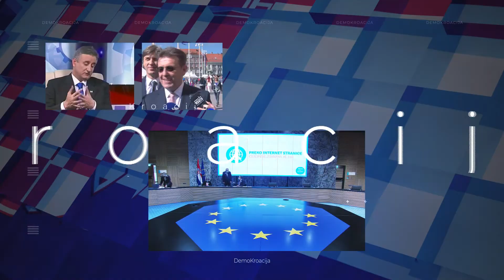DEMOKROACIJA - ZASLUŽUJU LI NAŠI POLITIČARI TOLIKE PLAĆE I NIZ BENEFICIJA?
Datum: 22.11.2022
Voditelj: Borna Zvonimir Bosak
Na Z1 televizij od 15:30-16:30
Ukoliko nas niste mogli pratiti uživo i komentirati temu, učinite to u komentarima i uključite se u raspravu za bolju Hrvatsku.
Zapratite nas na Facebook stranici DemoKroacija i predložite temu za koju mislite da bi je trebalo javno komentirati.
Hvala Vam što ste uz nas!